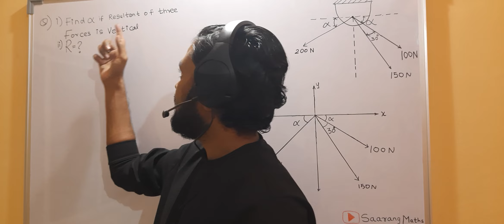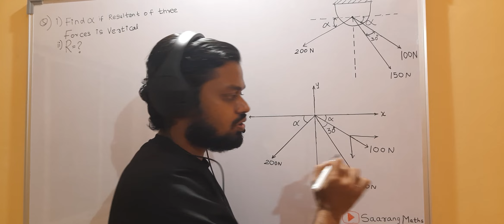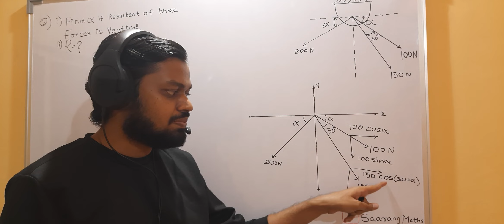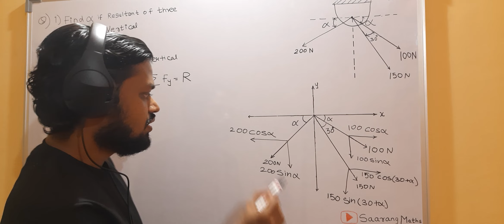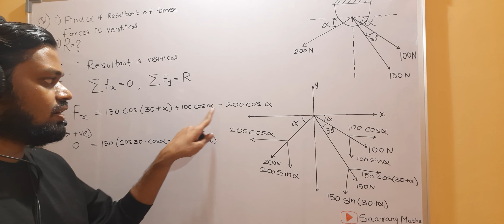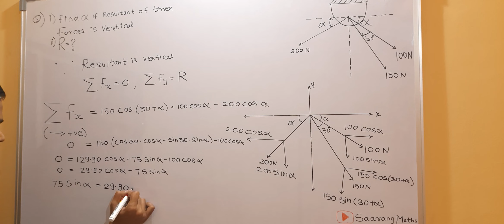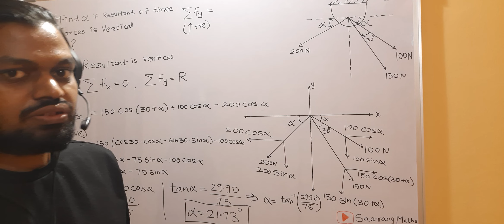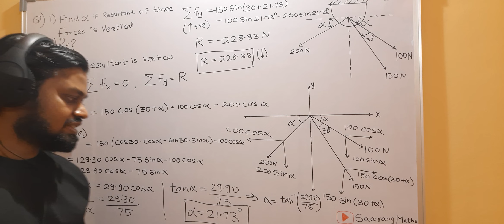Resultant of Concurrent force system Vertical Resultant Condition Solved Example 9 Mechanics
Resultant of Concurrent Force System using Method of Resolution Solved Problem 9 Engineering Mechanics | First Year Engineering
Topics Covered
1. Resultant
2. Resolution And Composition of Forces
2. Summation of fx
3. summation of fy
4. location of resultant